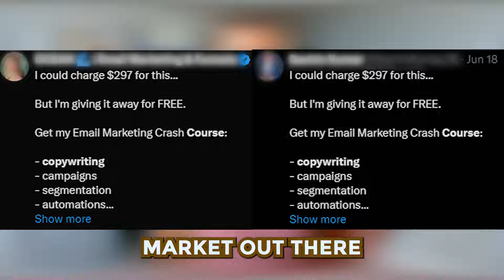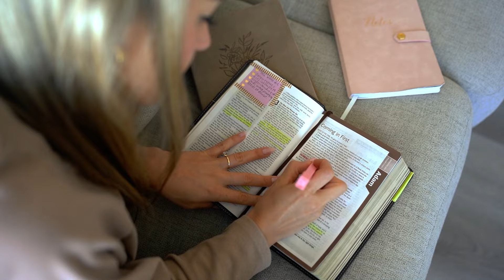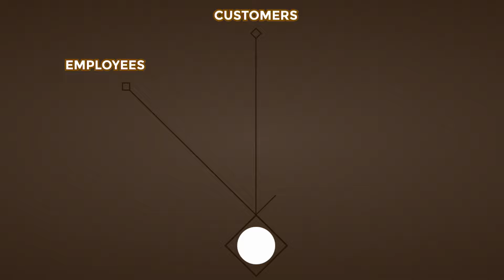Biblical Business Principles from the Book of Ezra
🔍Discover the most in-demand and profitable copywriting niches with my exclusive 2024 guide. Whether you want to increase your rates, land higher-paying clients, or simply find your perfect freelance writing niche - this guide has got you covered

As a freelance copywriter, I created paidcopywriter.com to support aspiring freelance writers struggling to establish their freelance business and land high-paying copywriting clients. After realizing many talented writers weren't getting paid their worth, I developed my digital course 30 Days to Paid. I teach my proven methods to start a lucrative freelance copywriting business within 30 days! You'll learn step-by-step how to confidently land high-paying clients and take control of your schedule. No more relying on saturated platforms or settling for low pay.

Whether you want to quit your 9-5 job, work flexible hours, or simply get paid what your writing skills are worth, 30 Days to Paid will equip you to grow a profitable freelance copywriting business on your own terms.